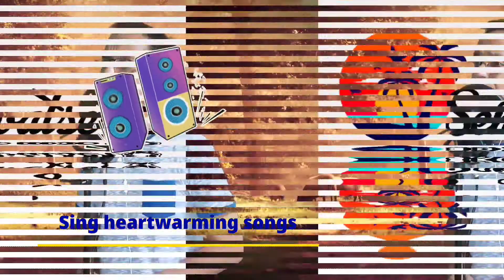Pasko ng Pag Ibig Nakaraang Pasko & Sana Ngayong Pasko cover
A Christmas song covers of Nakaraang Pasko & Sana Ngayong Pasko, both beautiful love songs for Christmas Seasons. Here's wishing all of you to have a Christmas full of love.

special thanks for the music used in this video: Pleaase visit this channel for great sounding karaoke:
Sana ngayong Pasko karaoke by Pinoy karaoke TV:

0:00 intro
0:30 Nakaraang Pasko
4:16 Sana Ngayong Pasko